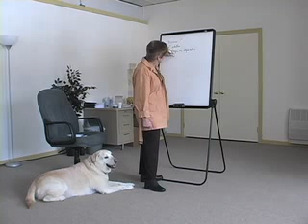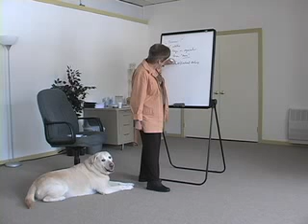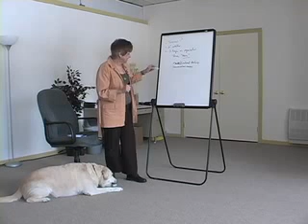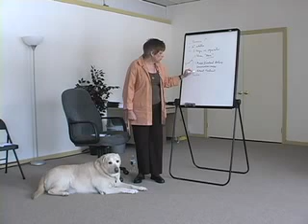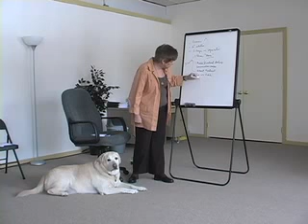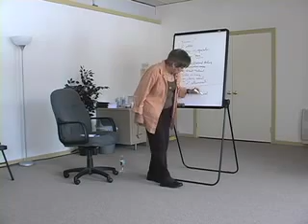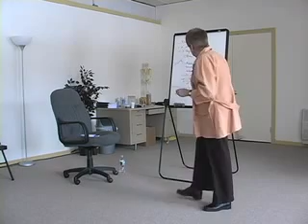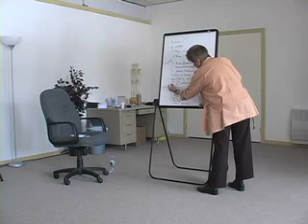Reiki II Day 1 Part 1 youtube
This is a video of the first hour of our Reiki II Training. In this video we present the Reiki II Training agenda for the weekend. We also do a review how to give a complete Reiki session.